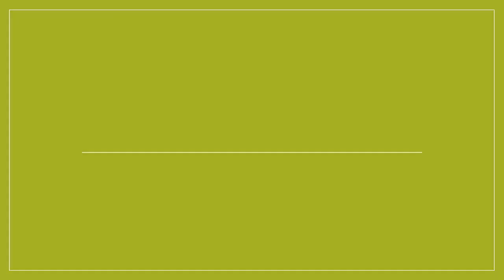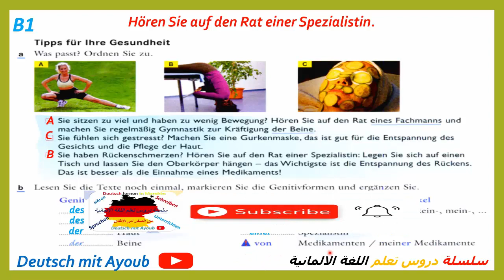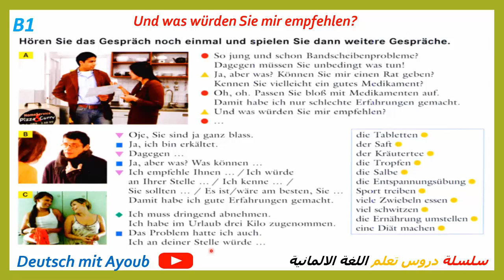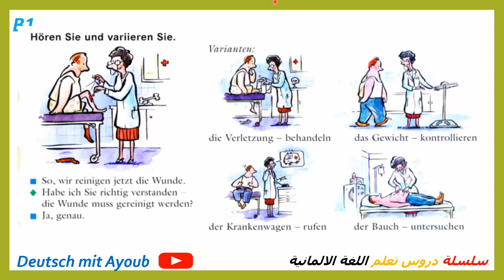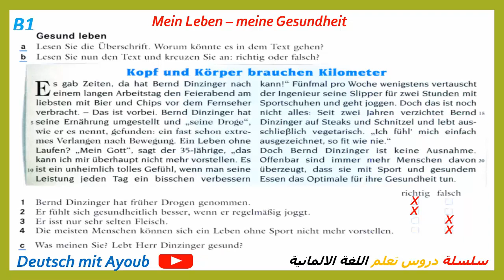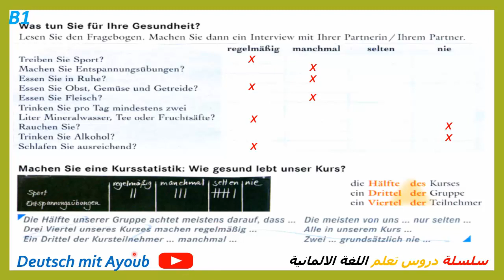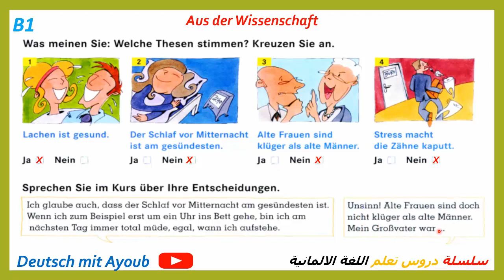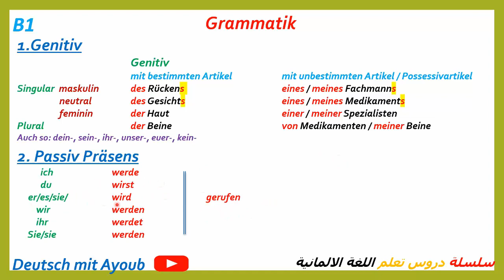سلسلة دروس تعلم اللغة الالمانية الدرس 31 Lektion Fit bleiben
سلسلة دروس تعلم اللغة الالمانية الدرس  31
سلسلة تعليمية تحظى بتعليم اللغة الالمانية بسهولة من الصفر الى الإتقان
للمزيد من المعلومات اتصلوا بي:

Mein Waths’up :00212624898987